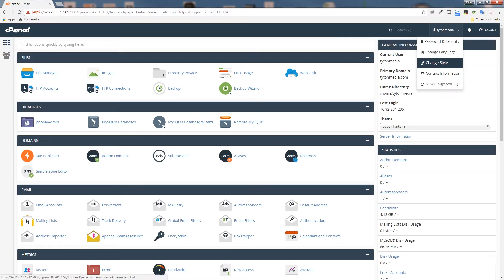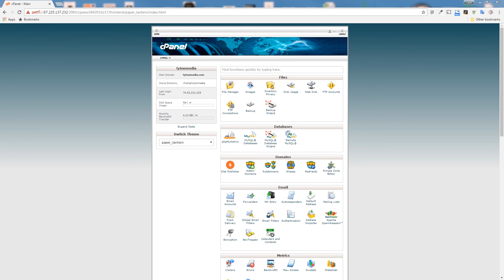How To Change the Style Theme in cPanel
How to change the style of your cPanel
You can change the style of your cPanel user interface very easily. There are actually a handful of different interfaces you can use.

To change the style of your cPanel just login to cPanel and select ‘Change Style’ in the Preferences section.

change style cpanel how to

You will be taken to a page where you can choose different styles of cPanel interfaces. We were on basic, but we are going to select the ‘Retro’ template by click the ‘Apply’ button on the Retro header.

change cpanel style

It will do its magic and your cPanel style will now be updated to the Retro theme (or whatever theme you chose).

cpanel retro style how to

And now your style should look something like this…

Thats how you update your cPanel style!